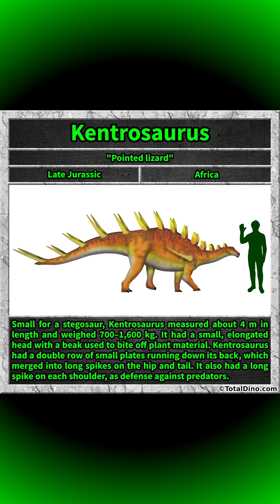Kentrosaurus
Small for a stegosaur, Kentrosaurus measured about 4 m in length and weighed 700-1,600 kg. It had a small, elongated head with a beak used to bite off plant material. Kentrosaurus had a double row of small plates running down its back, which merged into long spikes on the hip and tail. It also had a long spike on each shoulder, as defense against predators.